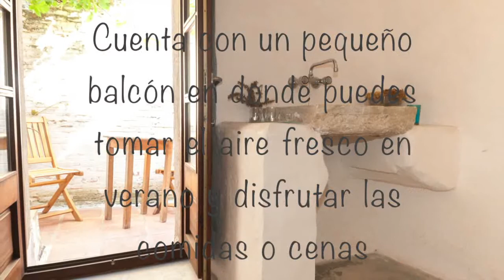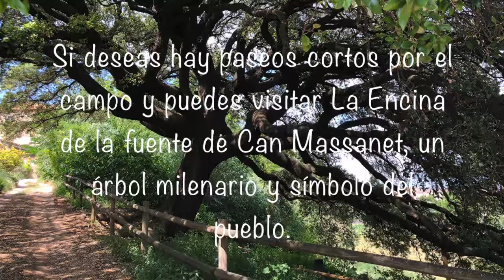Casa de pueblo con encanto en el Alt Empurda pero a 5' del AVE de Figueres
Especial y tranquila casa de pueblo, restaurada, respetando la arquitectura tradicional de la zona en el centro del casco antiguo de Vilafant.
 Situada a 1 km de distancia de la estación del AVE y a 3kms de Figueras y el museo de Dali

 Es una casa antigua con techos abovedados, en el tradicional estilo de la "volta Catalana", cuidadosamente restaurada con materiales ecológicos, manteniendo y respetando la arquitectura original, dandole un encanto especial.

 Cuenta con un pequeño balcón en donde puedes tomar el aire fresco en verano y disfrutar las comidas durante el día o la noche si sois 3-4 personas o menos.

 La vida en Vilafant es tranquila y apacible, la de un pueblo de la zona con sus habitantes habituales y que tiene pequeñas tiendas tradicionales para comprar comida local de calidad. También hay pequeños bares y restaurantes que puedes visitar si no quieres salir del pueblo.

 Si deseas hay paseos cortos por el campo y puedes visitar La Encina de la fuente de Can Massanet, un árbol milenario y símbolo del pueblo.

 La edificabilidad no está agotada y se podría construir una planta más.